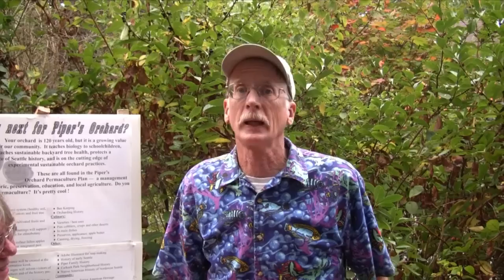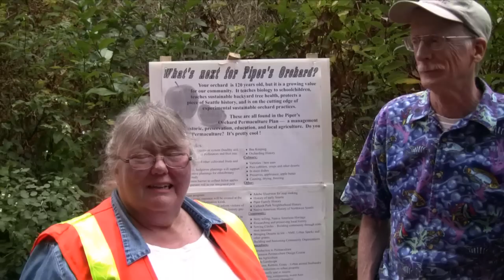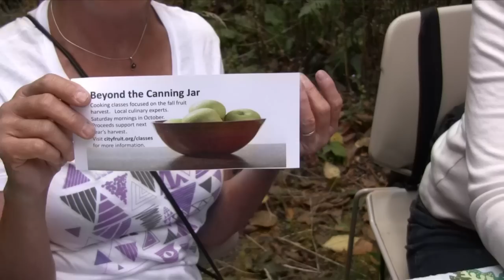Festival of Fruit at Piper's Orchard September 24, 2011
5th annual Festival of Fruit at Piper's Orchard in Carkeek Park Seattle Washington. Susan Dolan speaks on Historic Orchards, Pie Contest Winners announced, City Fruit discusses urban fruit gathering and Blue Star Creeper performs.